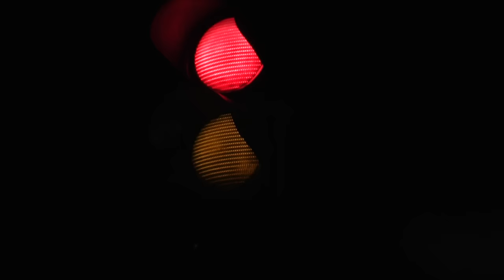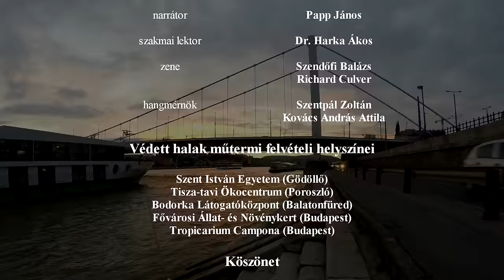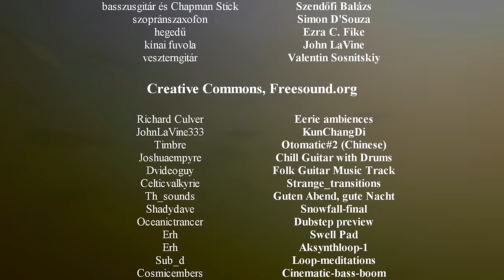Budapest halai (2015.) - teljes hosszúságú változat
Szendőfi Balázs halkutató első filmje, amit egy darab GoPro Hero 3+ kamerával, egy darab Panasonic HC-V700 kézikamerával, egy kerékpárral és némi leleménnyel forgatott.
A film 2016-ban a Gödöllői Nemzetközi Természetfilm Fesztiválon a legjobb ismeretterjesztő film díját, valamint a tematikai fődíjat (vizes élőhelyek és azok védelme), továbbá a Magyar Tudományos Akadémia különdíját nyerte.
A filmben bemutatott élőhelyek közül az első kettő 2019-ben, hosszas egyeztetést követően (melyben halkutatóként a szerző is részt vett) fővárosi helyi jelentőségű természetvédelmi státuszt kapott.